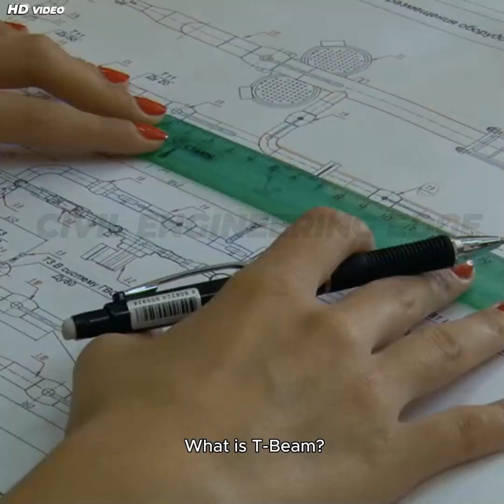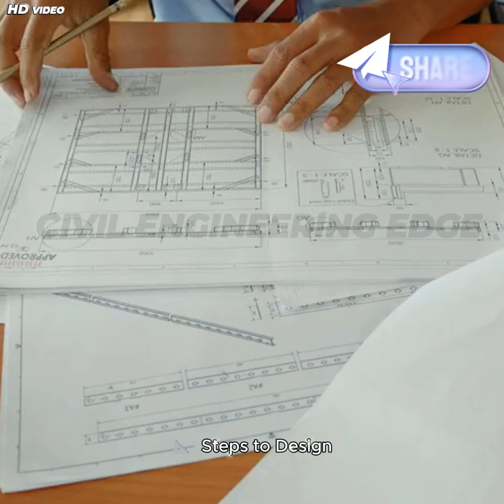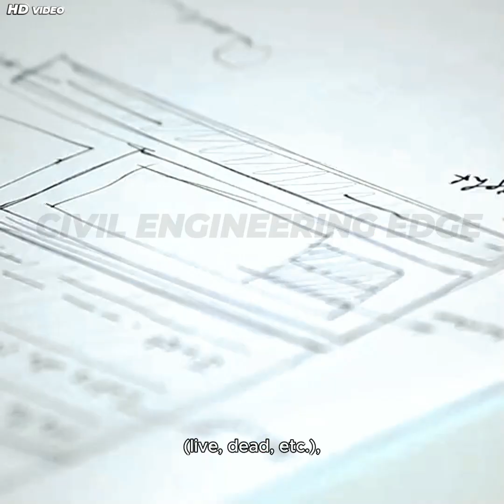T-Beam Simplified — Uses & Design Steps (IS 456)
Welcome to CIVIL ENGINEERING EDGE, your ultimate destination for mastering civil engineering concepts! I am also a Civil Engineer. Our channel provides high-quality educational content, including structural design, construction techniques, surveying, building materials, project management, and more. Whether you're a student, professional, or enthusiast, we bring expert insights, tutorials, and real-world case studies to help you stay ahead in the field. Join us to enhance your knowledge and gain an edge in civil engineering.
For a glimpse into our creative process, check out this video:
Welcome again to Civil Engineering Edge! 🎓
In this video, we dive into the fundamentals of T-Beams — one of the most important structural elements in reinforced concrete design.
✅ What you’ll learn:
• What is a T-Beam? – Its definition, shape, and advantages over rectangular beams.
• Where T-Beams are used – In buildings, bridges, parking garages, flyovers, and industrial structures.
• Step-by-step T-Beam design – From defining design parameters, estimating dimensions, calculating effective flange width, to determining bending moments as per IS 456:2000.
T-Beams are widely used for their structural efficiency, material savings, and ability to span longer distances without excessive deflection. This video will help students, engineers, and enthusiasts understand why T-Beams are crucial in modern construction and how they are designed in practice.
📐 Whether you’re preparing for exams, working on a project, or strengthening your basics in structural engineering, this video will give you a clear and practical explanation of T-Beam design.
T-Beam design step by step
What is a T-Beam in civil engineering
T-Beam explained
T-Beam uses in construction
T-Beam vs rectangular beam
Effective flange width IS 456
T-Beam design as per IS 456
Structural design of T-Beam
T-Beam in building construction
T-Beam in bridges
Reinforced concrete T-Beam
T-Beam load distribution
T-Beam advantages and disadvantages
T-Beam slab system
Civil Engineering Edge T-Beam
How to design T-Beam
T-Beam in parking garage
IS 456 T-Beam design
RCC T-Beam
T-Beam for beginners